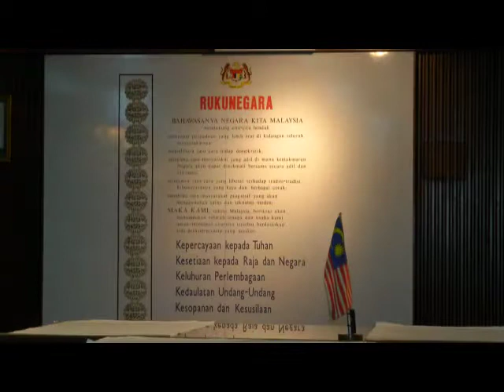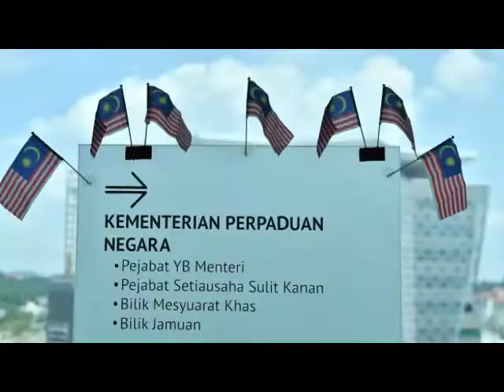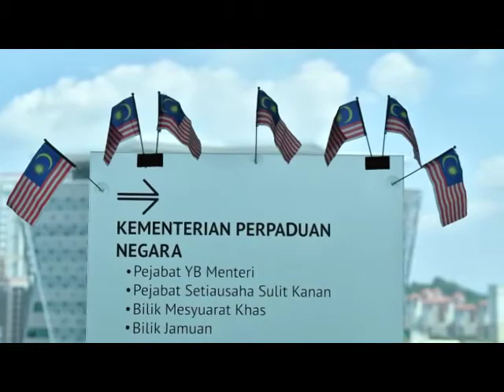Dokumentari Khas Rukun Negara bersama YB Menteri Perpaduan Negara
Saksikan Dokumentari Khas Rukun Negara bersama YB Datuk Halimah Mohamed Sadique, Menteri Perpaduan Negara yang akan bersiaran di Bernama TV saluran 502 pada 31 Ogos 2020 jam 8.30 malam